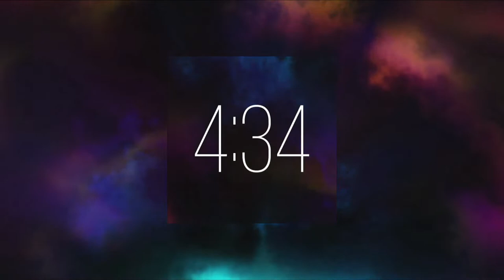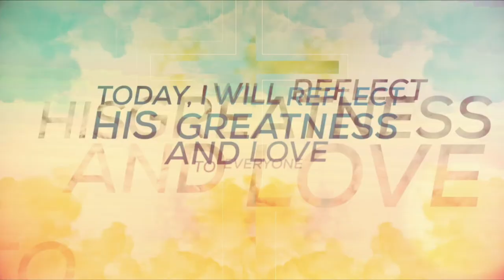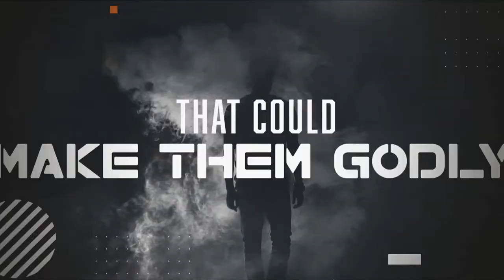Sunday, May 22, 2022